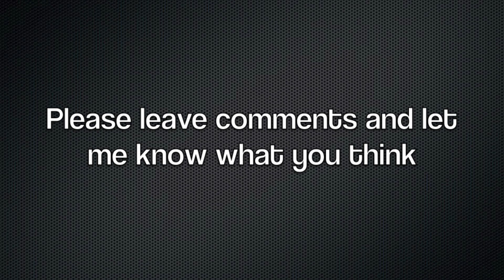BASKARAN'S BEATS: Life Ain't Easy (Emotional Hip Hop Instrumental)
Track Name: Life Ain't Easy
Genre: Hip Hop
Created By: Ollie Baskaran

I'm beginning to get used to Logic Express and it's a great piece of software for creating beats. I like to have a go at different genres. Also, if anybody request any instrumentals to spit to, I can give it a go at trying to make one. I will put them on soundcloud to download in MP3 format. My beats will always be free!

Peace, Ollie